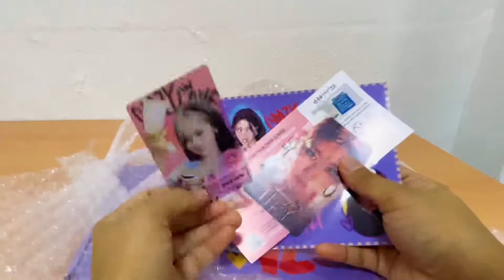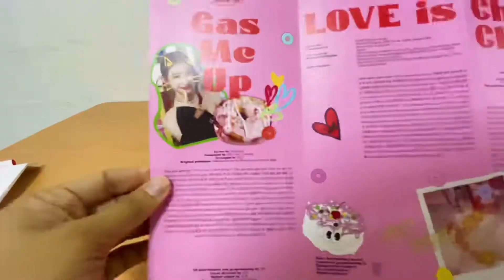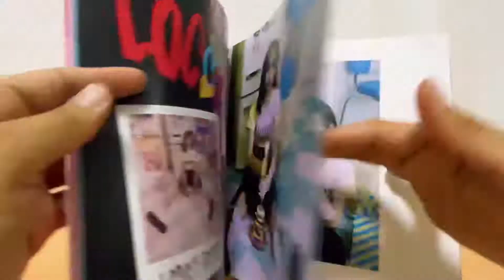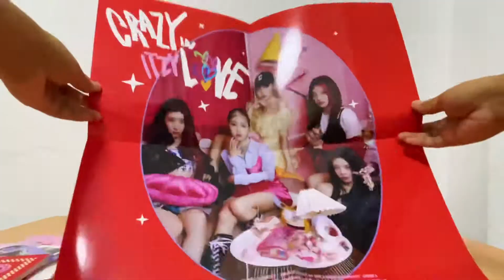'CRAZY IN LOVE' ALBUM (RYUJIN VER.) Unboxing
As a Ryujin-biased, this album version is everything!!! Also, got mine from Shopee KPop Merch